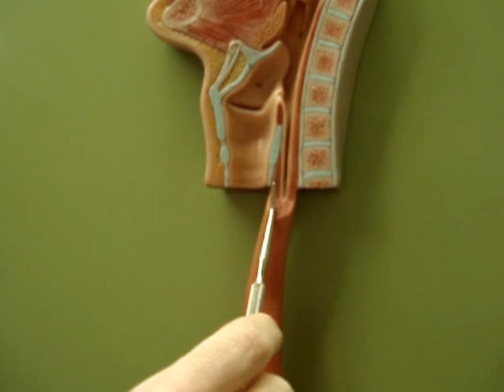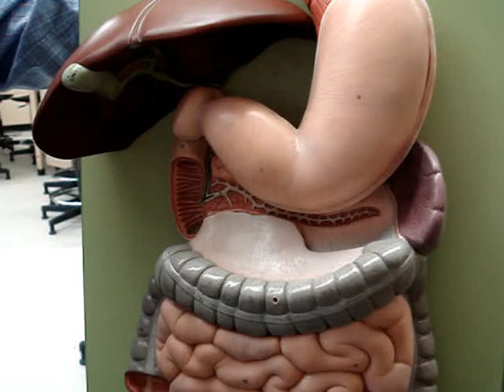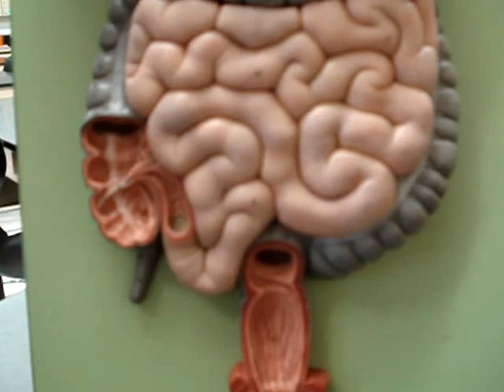Digestive System 1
Overview of the digestive system. A walkthrough of the oral cavity, esophagus, stomach, small intestine and large intestine.